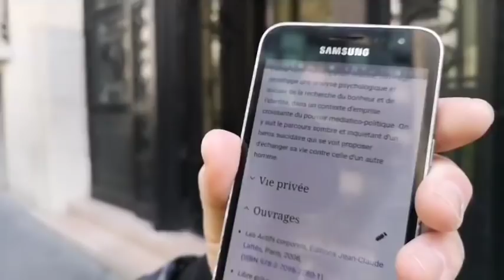Bank of America, Bernard Mourad banquier d'affaire pour l'oligarchie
4 avril 2019.
Bank of America, Bernard Mourad banquier d'affaire pour l'oligarchie--vente ADP, collusion Drahi Macron